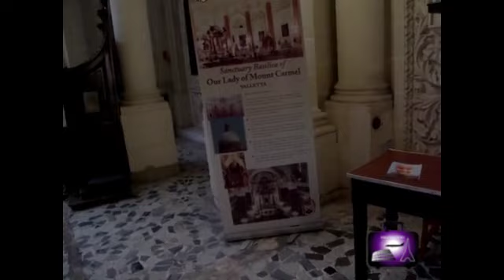VALLETA-MALTA ON MZV - Vamos a valleta a menor capital da Europa em próxima a Itália, vem comigo...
Mazviagens Travel &  Tour
Um comparativo online de viagens e turismo em parceria com as melhores e maiores companhias de viagens nacionais e internacionais, assista nossos vídeos e veja as ofertas.
Acesse nossa pagina no oficial no face book.
Confira!
Acesse nossa pagina no Instagram..
Tudo em lazer, historias ofertas e muito mais aqui na sua mzv.

OFERTAS E DICAS MZV..
Precisando de crédito rápido e com parcelas que cabem no seu bolso? Então, confira o crédito consignado do Inter! Você ainda ganha R$ 150,00 na contratação usando este código 330560A1 de indicação. Acesse

Olha só essa dica! Com o Duo Gourmet você pede 2 pratos e paga 1, nos melhores restaurantes! Utilize o código D61BB5EB para ganhar R$ 30 off na assinatura do plano anual pelo app do Inter!

Mazviagens Travel & Tour Ofertas de Seguro Viagens-SEGUROS DE VIAGEM COM DESCONTOS ESPECIAIS
Com mais de 30 anos de experiência em SEGURO VIAGEM,  é especialista em garantir a segurança do viajante quando ele mais precisa.

Temos as coberturas mais completas do mercado: cobertura para despesas médicas (hospitalares e odontológicas), práticas de esportes (amadores e profissionais), gestantes e doenças preexistentes;

Cobertura COVID-19: todos os Planos incluem Despesas Médicas e Hospitalares para Covid-19, com limites de 10 e 30 mil dólares. Os grandes diferenciais desta cobertura é que oferecemos para passageiros até 99 anos e não cobramos valores adicionais pela inclusão dessa cobertura. O viajante embarca tranquilo sabendo que qualquer plano de Seguro Viagem que ele contratar  terá a cobertura em questão incluída;

Única com Central de Assistência Própria 24h: com todos os seus atendentes brasileiros, eliminando qualquer problema com o idioma e evitando terceirizar a parte mais importante do serviço, que é o atendimento ao cliente;

Telemedicina disponível 24h em todos os países: através de serviço remoto para o fornecimento de informação e atenção médica a pacientes com condições médicas mais simples;

Cobertura completa para viagens nacionais a partir de R$7/dia (válido a partir de 70 km da residência): no Brasil, menos de 20% dos planos de saúde têm cobertura nacional, o que significa que muitos viajantes precisariam usar o sistema público de saúde em caso de emergência;

Além de cupons especiais, com o Seguro Viagem os seguidores da Mazviagens no Instagram e YouTube têm acesso a mais descontos exclusivos:
Venham Aproveitar!

Etihad Airways – Reserve voos, gerencie e faça check-in online Mazviagens Travel & Tour
Etihad Airways the national airline of the United Arab Emirates, has in just eight years established itself as the world’s leading airline.